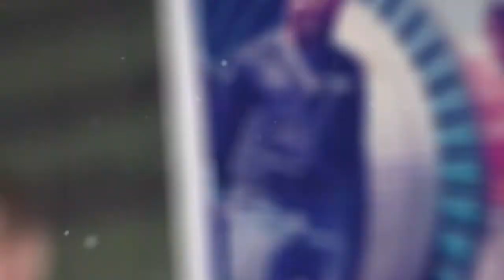Legacy Video Interview: Rod Bowar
2018 South Dakota Hall of Fame Inductee Rod Bowar is interviewed by Miles Beacom in this Legacy Video Interview.